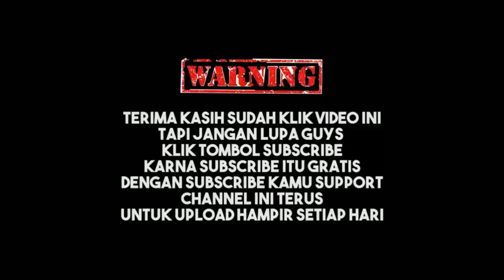DI KIRA CHEATER GARA-GARA INI!! HAMPIR DI REPORT RAME-RAME!! PUBG MOBILE INDONESIA!!!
PUBG MOBILE INDONESIA baru saja UPDATE maps TERBARU yaitu MAPS NUSA dan selain UPDATE MAPS BARU PUBG MOBILE juga akan ada UPDATE 2.4 loh dan skrg PUBG MOBILE sudah UPDATE EVENT BARU yang bertema PESTA PIALA DUNIA X PUBG MOBILE.

3 JARI DAN NO GYRO

recorder : rekam layar android

Edit : kinemaster